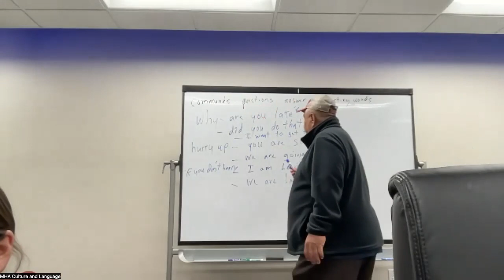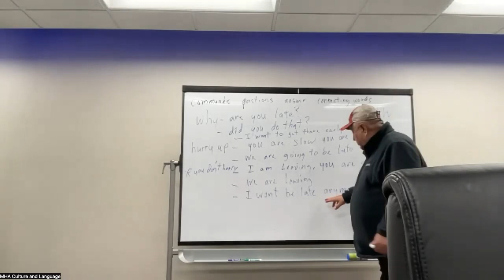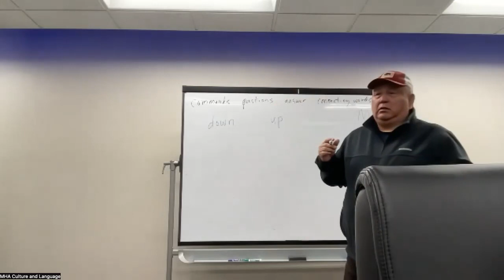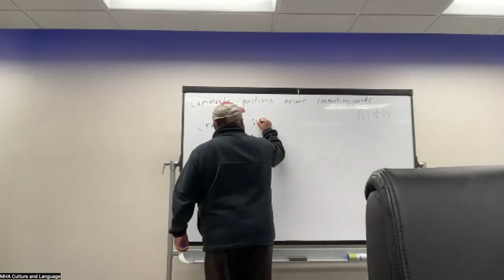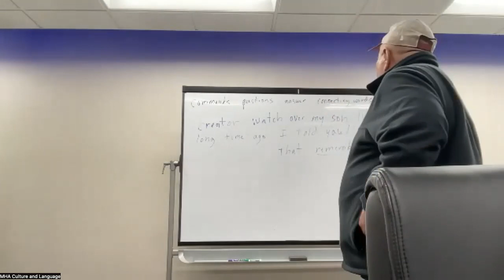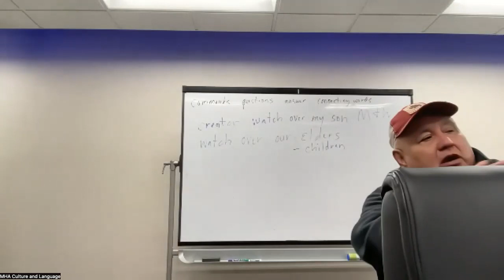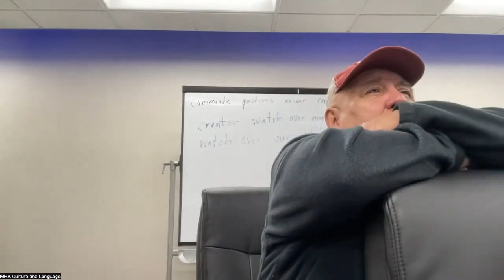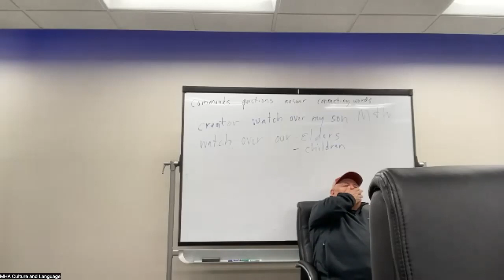4/11/23 - Old Hidatsa Class with Randy Phelan @ Johnny Bird